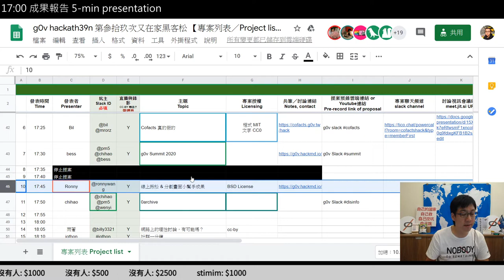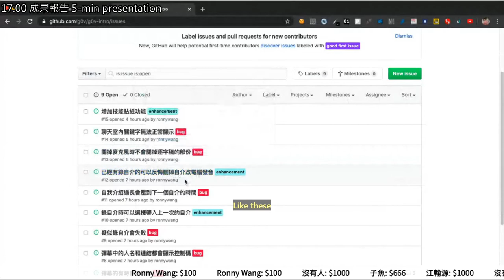g0v tw hackath39n — 成果報告 — 線上揪松 & 分割畫面小幫手成果 ／ Ronny — 又在家黑客松